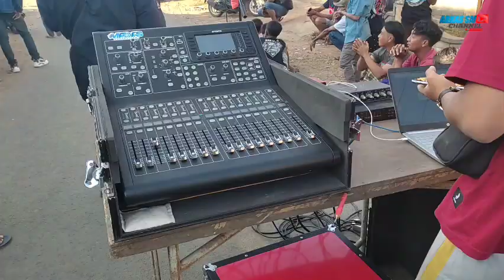BREWOG Bunyi Langsung Porak Porandakan Genteng / Karnaval Bakalan Bululawang